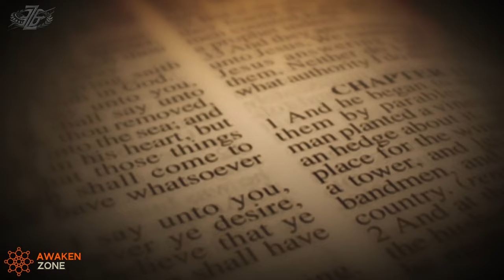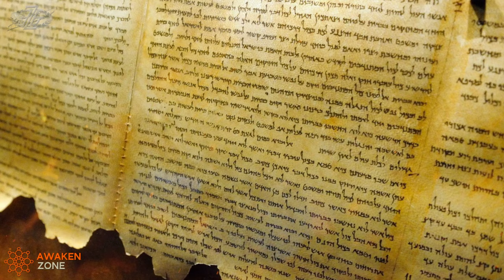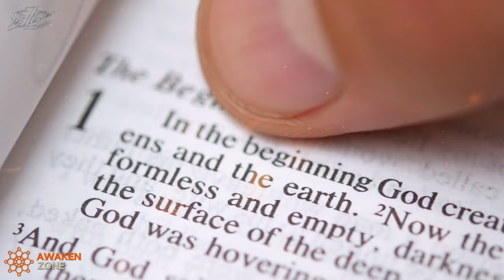Bible Ancient Lies Completely Exposed | Billy Carson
Bible Shocking Secret Cover-Ups Exposed | Billy Carson
In this video, Billy Carson delves into the Bible's hidden origins, exploring ancient history and the connections to the Sumerians, Enki, and the Annunaki. Discover how the stories of gods like Thoth and others were adapted over time, revealing a deeper, darker past that the Bible doesn’t fully explain. Uncover the truth behind the manipulation of these ancient texts and how they shaped modern belief systems.